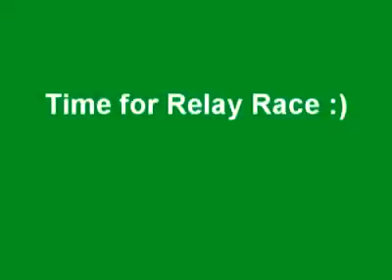Orientation Week ( March 2014 Intake) KYSBS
Video By,
The Editorial Board.